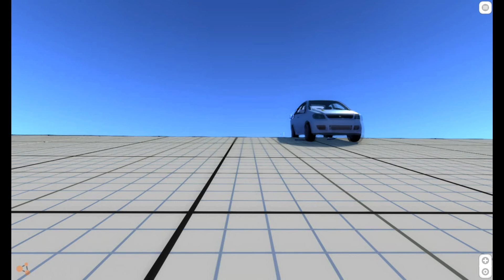BeamNG Ultimate Crash-Test - BeamNG Drive #4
BeamNG Drive Ultimate Crash-test| DeClassce Asea GTA V| #4